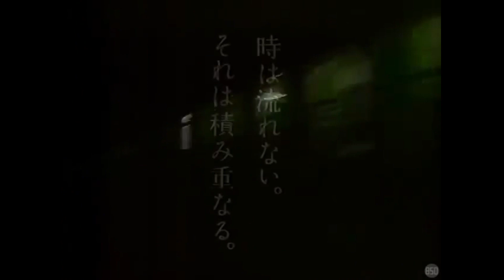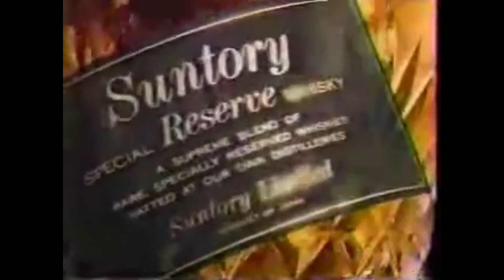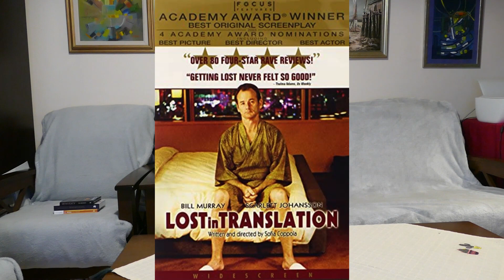Staruri americane + Whisky japonez = Love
O trecere in revista a reclamelor pentru diverse etichete Suntory in care au aparut staruri internationale, in special americane, incepand cu anii '70 ai secolului trecut.
Cred ca e filmarea la care mi-a placut cel mai mult sa lucrez, caci, pe masura ce cautam informatii, tot apareau lucruri noi, pana cand s-au legat intr-un mod circular... :-)